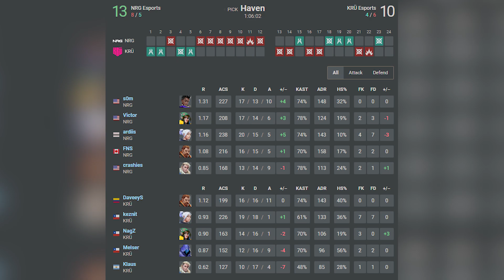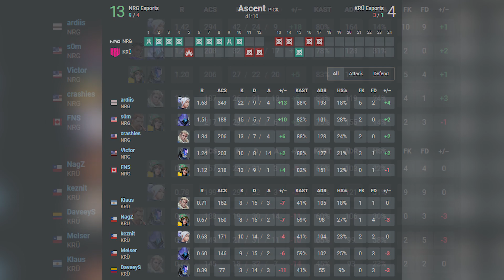NRG Esports vs KRU Esports - HIGHLIGHTS | VALORANT Champions Tour 2023: Americas League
🔹NRG
1. s0m
2. FNS
3. crashies
4. Victor
5. ardiis

🔹KRÜ Esports
1. axeddy
2. NagZ
3. xand
4. Daveeys
5. Melser